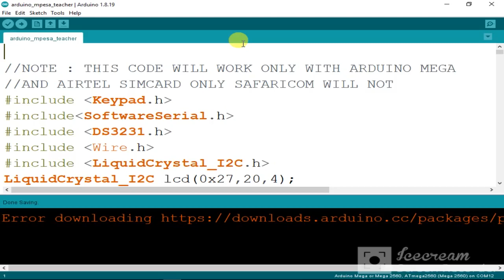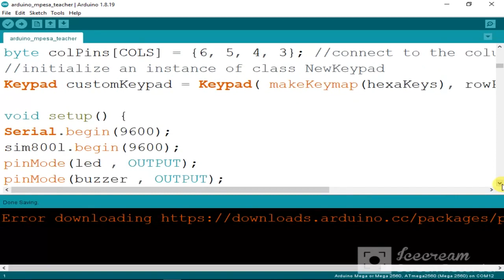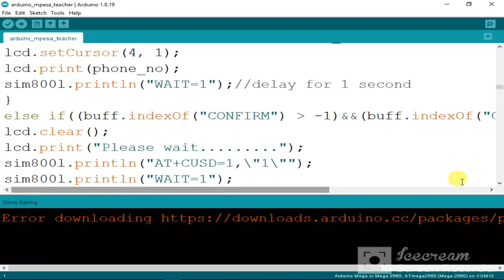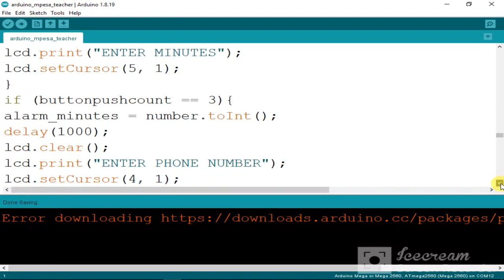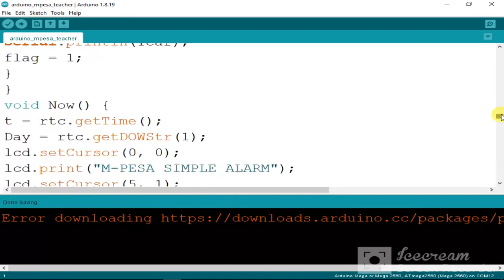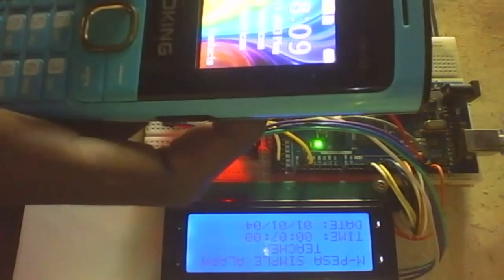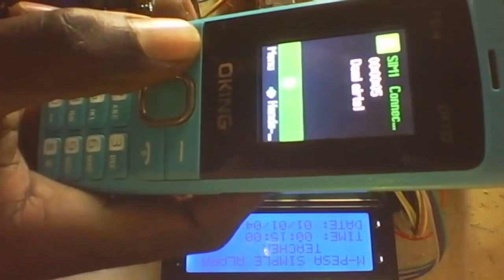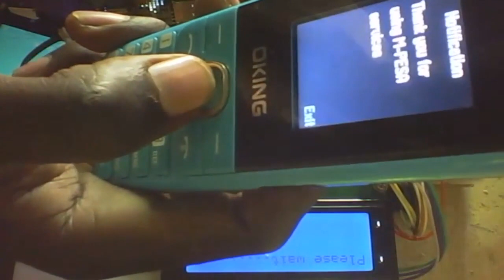Arduino pay with mobile money | mpesa and attend class offline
#1#ds3231 rtc module

#3#Arduino uno

#4#20x4  lcd with i2c

#5#4x4 keypad